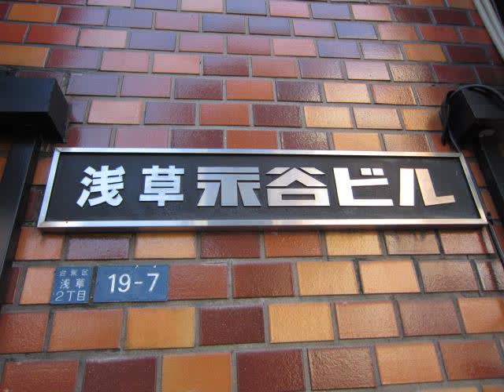浅草永谷ビル 「台東区浅草２丁目 中古マンション」